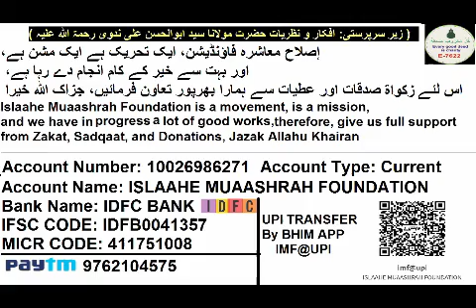78 Masail | Share Trading Tips | Umrah Ka Safar Bagair Tour Kaise Kare | Mobile Quran Ka Masla